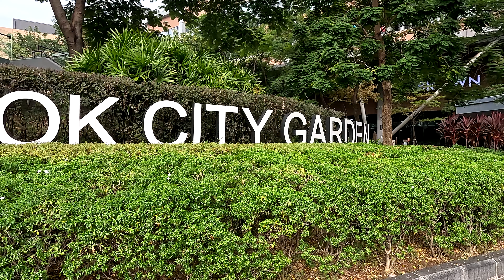Vlog - AEON2 in Sen Sok PP